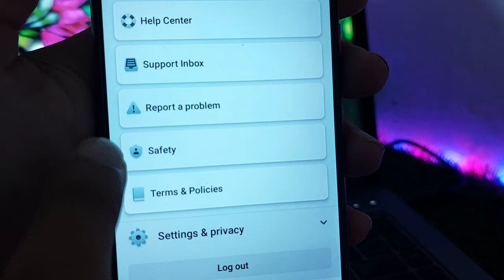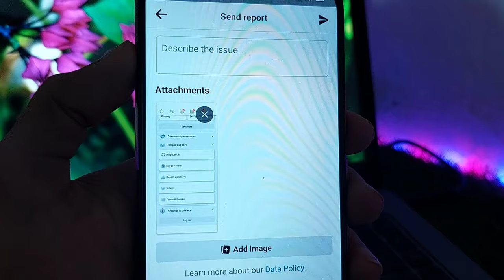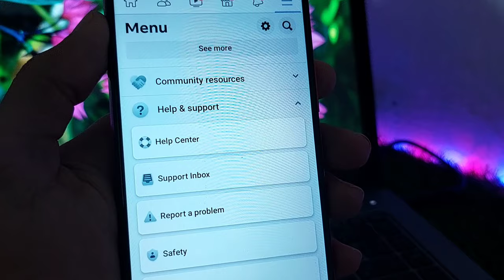Facebook Marketplace not showing up - You can't buy or sell on facebook marketplace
In this video I will show you how to fix Facebook Marketplace you can't buy or sell on facebook problem.
Follow my all tutorial steps properly

You can't buy or sell on facebook marketplace
Facebook Marketplace you can't buy or sell on facebook
you can't buy or sell on facebook
you can't buy or sell items on facebook marketplace
Facebook Marketplace not showing